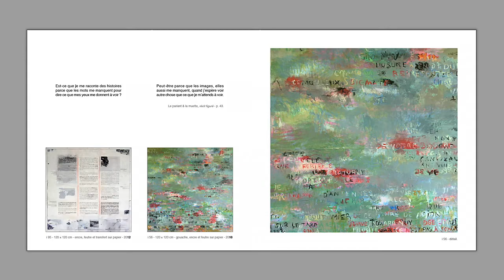En marge - livre d'artiste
Les peintures reproduites dans ce recueil proviennent d'une série que j'ai commencé en 2007. Avant d'écrire Le parlant & la muette, d'après 3 photographies d'Evgueni Khaldei, j'ai essayé de me confronter à l'effet de sidération que ces images exerçaient sur moi. Une manière d'exercer mon oeil, me forger un regard avec les verbes "observer" et "faire", en tant que le spectateur mais aussi l'acteur d'une dramaturgie de l'image. Ces recherches picturales et textuelles appartiennent à ma série de peintures. Elles ne sont pas arrivées là par hasard, comment en serait-il autrement avec de telles images? Elles font écho à des préoccupations si lointaines, qu'il me semble que ces questions ont toujours été là, en moi et tout autour de moi.

En marge
du récit figuré, Le parlant & la muette
format ouvert 42 x 21 cm - 16 pages, exemplaire unique - 2014 /2015.